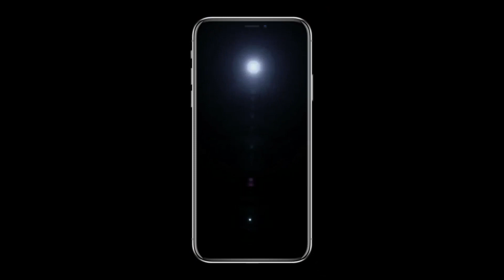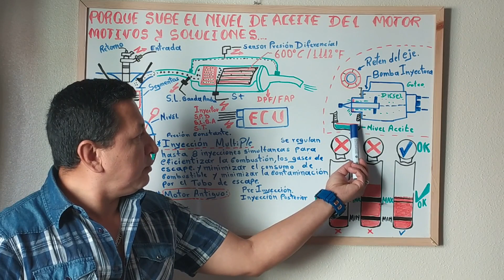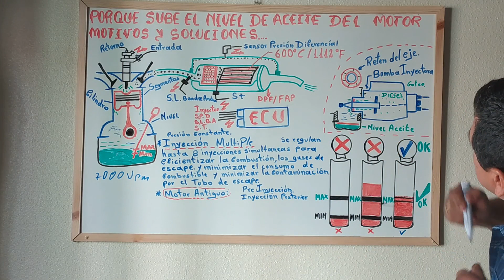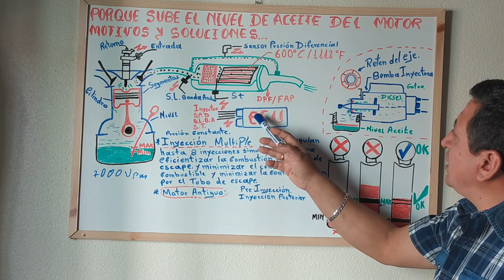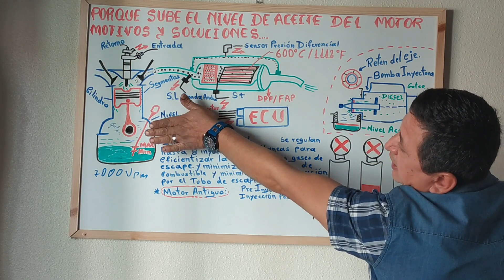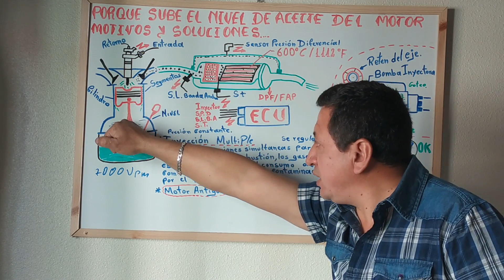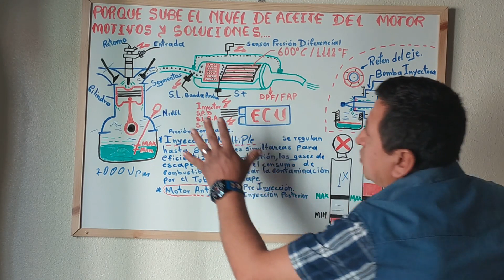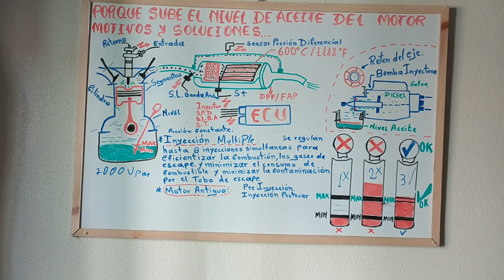Porque Sube el Nivel De Aceite Del Motor (Motivos y Soluciones)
Hola a tod@s mis amig@s de este prestigioso canal aquí les dejo un nuevo video espero que les sea de su total agrado suscríbete al canal comparte con todos tus amigos y contactos dale un Like comenta todos mis videos y sígueme en mis redes sociales LinKedIn, Instagran, Fan Page de Facebook un saludo a todos los paises del mundo que ven mis videos.